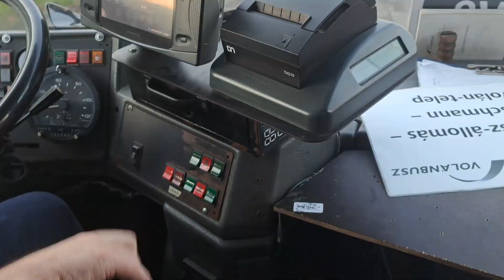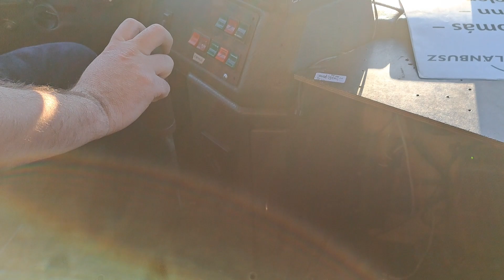Utazás LTE-942-vel Békéscsabán egy 8V járaton.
LTE-942 (Ex: KSN-161, Ex: HZE-181) Ikarus C80.30M  (2002)

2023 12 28